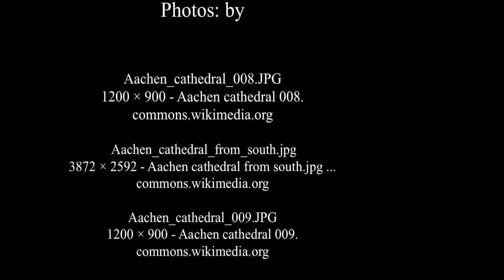Aachen Cathedral Travel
Aachen Cathedral Travel - Aachen Cathedral, frequently referred to as the Imperial Cathedral (in German: Kaiserdom), is a Roman Catholic church in Aachen, Germany. The church is the oldest cathedral in northern Europe and was known as the Royal Church of St. Mary at Aachen during the Middle Ages. For 600 years, from 936 to 1531, the Aachen chapel was the church of coronation for 30 German kings and 12 queens. The church is the episcopal seat of the Diocese of Aachen.SOURCE : WIKIPEDIA
Enjoy Your Aachen Cathedral Travel!